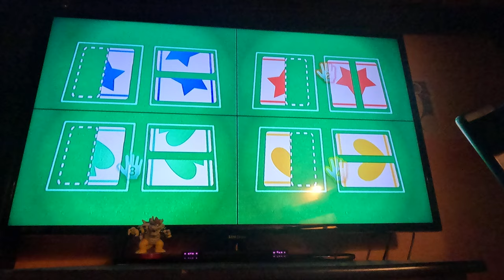(Updated) Wii Party U 60fps - Team Building/Teammate Madness (Attempt 2, Standard Difficulty)